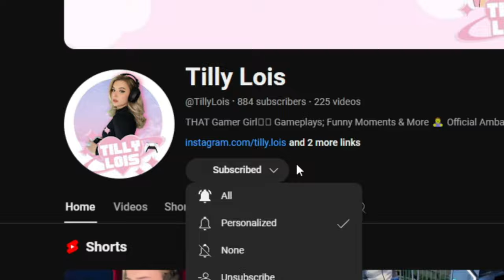Playing CYBERPUNK 2077 In 2024 has Been Amazing!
Man i absolutely love Cyberpunk 2077 including the Expansion Pack Phantom Liberty, The game has improved so much over the years that i really enjoy playing the game over and over again.

Also Check out Tilly! (for all footage from Cyberpunk)